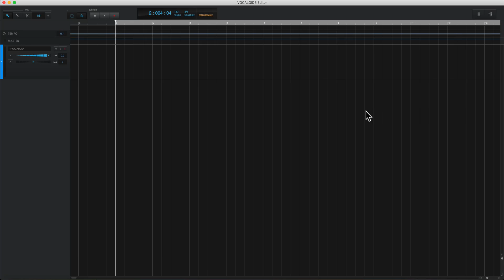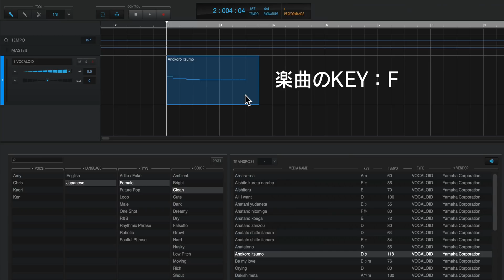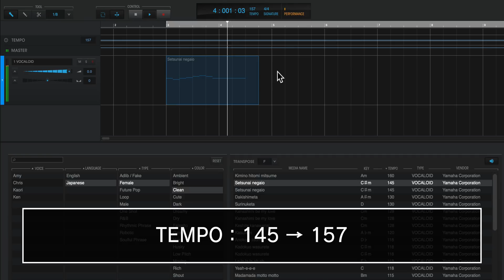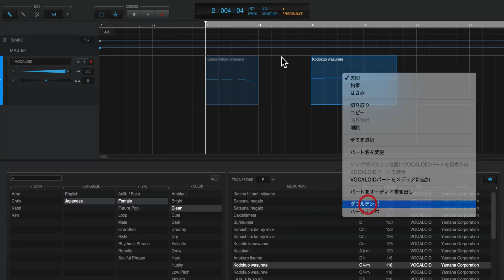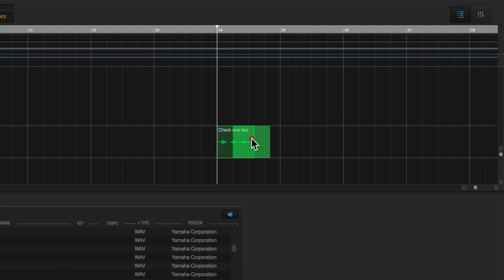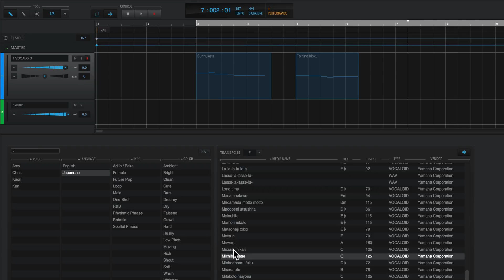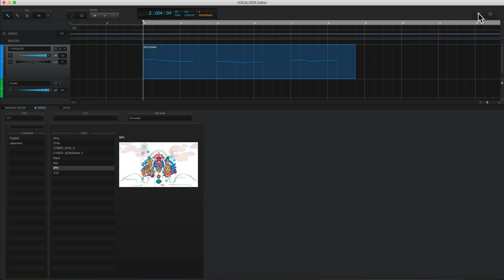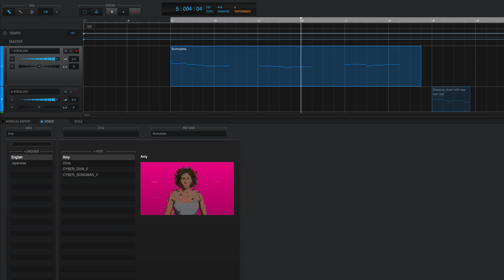【VOCALOID5 使い方②】フレーズ機能とパートのエディット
YAMAHA社よりリリースされている「VOCALOID 5」の使い方やテクニックをシリーズで解説していきます。

第2回目は、VOCALOID 5の目玉機能となっている「フレーズ機能」の使いこなしや、読み込んだフレーズを最適化する「パートのエディット」を確認していきましょう。

VOCALOID 5から新たに搭載されたフレーズ機能は、

・2,000以上のボーカルフレーズを自由に楽曲へインポート
・フレーズは楽曲のキー・テンポに自動対応
・読み込んだフレーズ内容を自由に編集してオリジナル楽曲に最適化など。

DTM・作曲初心者の方でも楽しみながらボーカルトラックを構築可能です。
そして、ボーカルフレーズを最大に活かすためのパートエディットや注意点についても触れていきます。

※VOCALOIDについてもっと知りたいという方は以下リンクをご覧ください。
◆「音楽業界への道標」第5回 剣持秀紀さんインタビュー

4000名以上の方々が登録中！